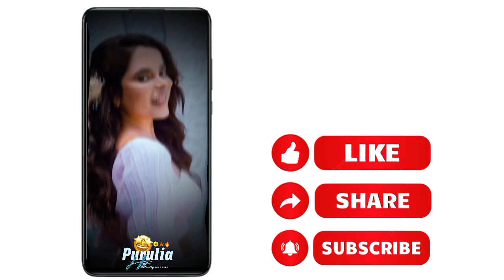Purulia Dj Status Video Editing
GS    STATUS    ZONE

1. Beat Mark Project Like ⤵️

2. Shake Effect project Like ⤵️

🔰Video Clips👎

                          Zone Now

4. WhatsApp group ⤵️

3. Alight motion App Link ⤵️

5. Telegram link ⤵️

🔰Gs Status Zone🔰

গ্রামের ছেলে।  WhatsApp status video EDITING
Zone now◾

alight_motion video Editing Hindi dj song

Gs Status Zone

bengali Status Video Editing

Hindi sad song Elite motion video editing

alight_motion video Editing Hindi sad song